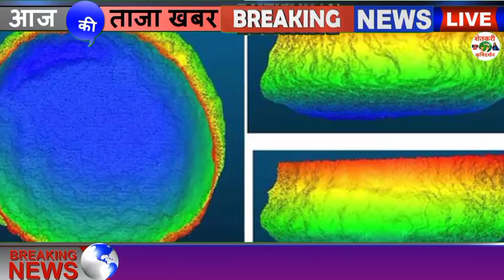बंगालच्या खाडीत चक्रिवादळ तयार होऊ शकते ?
सावधान बंगालच्या खाडीत चक्रिवादळ तयार होऊ शकते ?

1⃣ YouTube चॅनल सबस्क्राईब करा.

3 जून मान्सून लाईव्ह अपडेट,
3 जून आणि 9 जून पर्यंत कसा असेल हवामान अंदाज,
3 June हवामान अंदाज,
3 हवामान अंदाज, 3 जून हवामान अंदाज, 3 जून हवामान अंदाज, 3 जून हवामान अंदाज, जून महिन्यात हवामान कसे राहील, जून महिन्यात पाऊस कधी पडेल, जून महिन्यात पावसाला कधी सुरुवात होणार, हवामान अंदाज विदर्भ, हवामान अंदाज विदर्भ अमरावती, हवामान अंदाज विदर्भ अकोला, आजचे हवामान अंदाज, उद्या पाऊस पडेल का, पावसाची माहिती द्या, पावसाचा अंदाज सांगा, पावसाची बातमी, आजचे हवामान, hawamaan andaaz June Mahina, June

धन्यवाद.